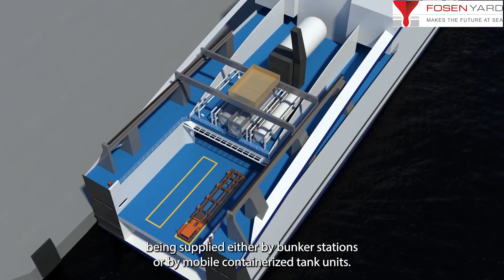Fosen Yard - FSG Hull no.477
Fosen yard and a company in the SIEM group
have entered into a contract for the outfitting and completion
of an large LNG powered ro-pax ferry.